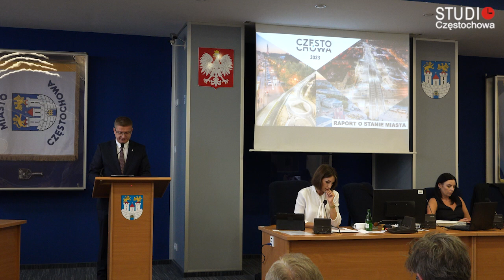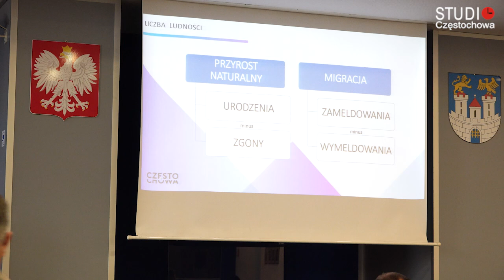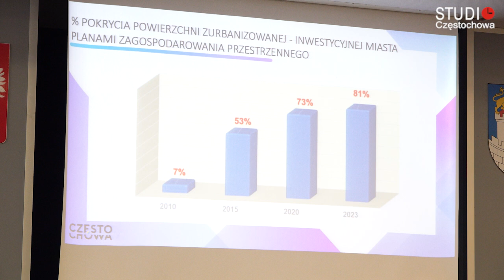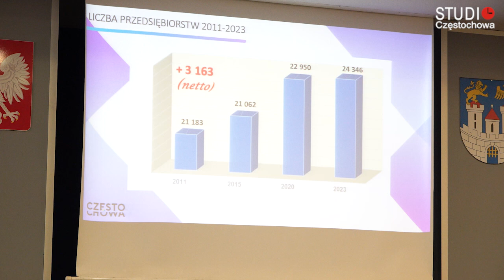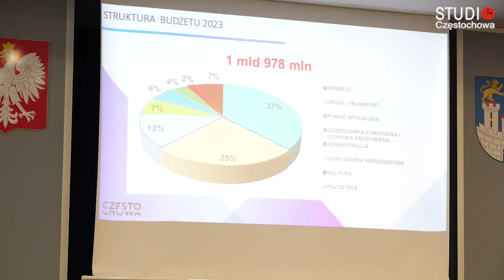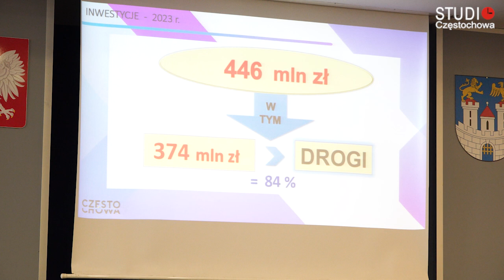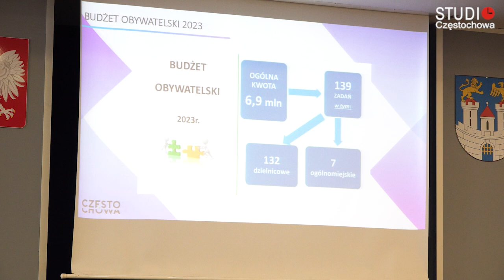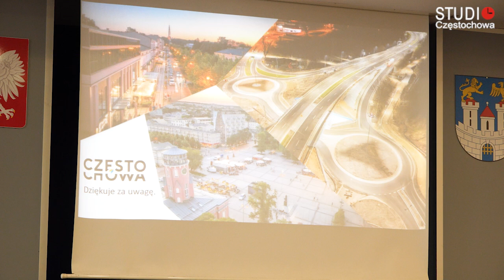Częstochowa. Prezydent Krzysztof Matyjaszczyk przedstawia raport o stanie miasta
Prezydent Krzysztof Matyjaszczyk przedstawia raport o stanie miasta.
Rada Miasta Częstochowy udzieliła prezydentowi Krzysztofowi Matyjaszczykowi wotum zaufania oraz absolutorium za rok 2023. W głosowaniu, które odbyło się podczas sesji 23 maja, 16 radnych głosowało za, 4 przeciw, a 5 wstrzymało się od głosu. Decyzja ta była poprzedzona debatą nad „Raportem o stanie Miasta Częstochowy za 2023 r.” oraz prezentacją najważniejszych danych miejskich za miniony rok.

W trakcie sesji prezydent Matyjaszczyk przedstawił kluczowe informacje dotyczące realizacji budżetu miasta w 2023 r. Raport szczegółowo opisuje sytuację miasta w różnych sferach, takich jak demografia, gospodarka, inwestycje, ład przestrzenny, sprawy społeczne, zdrowie, oświata, kultura, bezpieczeństwo oraz mienie komunalne.